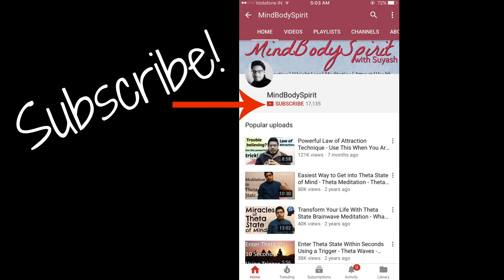MANIFESTATION #50: Attracting Abundance Under Any Circumstances - How to Use Law of Attraction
Attracting abundance irrespective of circumstances - how to use Law of Attraction. Law of Attraction success story about how to go from negativity to positivity. Law of attraction can work when would normally least expect it. You have the power to change your life using law of attraction. In this law of attraction experience, a member of the MindBodySpirit family shared how she manifested a red iPhone 7 Plus with Law of Attraction when her finance wasn't in the best condition. An extremely motivational positive law of attraction success story. The secret law of attraction explained through experience.

EQUIPMENT

AMAZON INDIA

DSLR Camera
Old camera

AMAZON USA

DSLR Camera
Old camera

AMAZON UK

DSLR Camera
Old camera